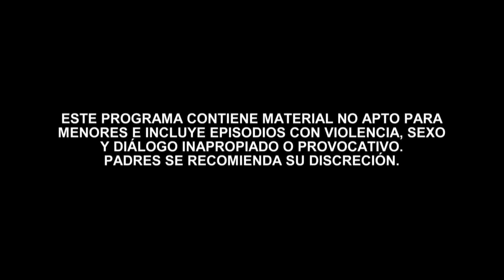La Reina del Sur | Edición Especial (Primera Temporada) Capítulo 17 | Telemundo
Video oficial de Telemundo La Reina del Sur. Los turcos preguntan quién les está quitando el negocio y Teresa debe tomar una dura decisión para cuidar a los suyos. Revive cómo comenzó todo en la Edición Especial de la Temporada 1.

This Special Edition of La Reina del Sur, season 1, is subtitled in English. Catch up with Teresa Mendoza’s thrilling story to be prepared for her return on April 22nd at 10 pm/9c on Telemundo.